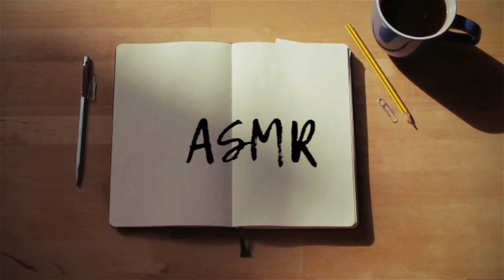FANTASY FOOTBALL LEAGUE TIPS (ASMR)